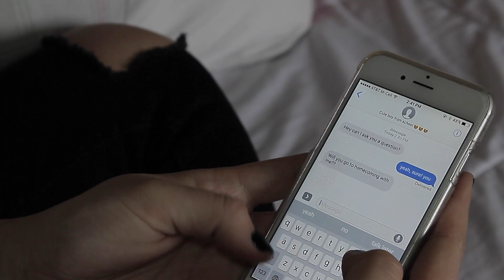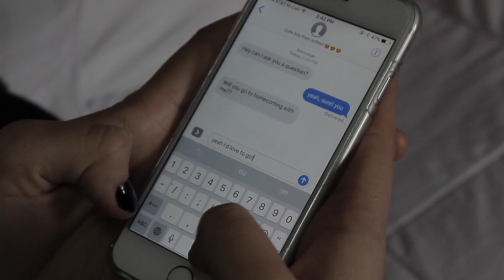HOMECOMING: Makeup and Hair Tutorial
Freaked out over Homecoming? No idea what to do your hair or your face?! I got you babe!
PRODUCTS USED IN THIS VIDEO:
- Smashbox Photo Finish
- Loreal Paris Infallible Pro Glow Foundation
- Maybelline Fit me Concealer
- ELF Translucent Powder
- Essence Cream to Powder Highlighter
- Essence Eyeshadow in the shade the grammy goes glammy #19
- Kardashian Beauty Cabana Bronze #520
- Morphe 35o Shimmer
- Morphe 35o Matte
- Ardell Lashes #105
- Anastasia Beverly Hills Eyebrow Pomade in the shade Ebony

OPEN FOR MORE GRACE

~STUFF YOU MIGHT WANT TO KNOW~
- AGE: 16 years old
- CAMERA: Canon t3i camera
- EDITING SOFTWARE: iMovie